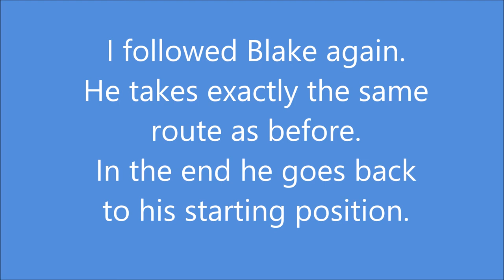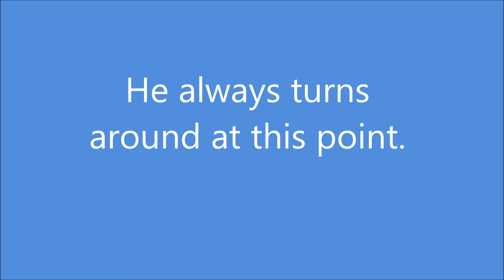[ELEX] Wohin gehen Blake und Rat?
In einem der Quests im Fort , geht Rat als neuer Bodyguard mit Blake in die Wüste 'jagen'. Ich bin den beiden gefolgt.

Schon in meinem ersten Playthrough hat mich interessiert, was die beiden in der Wüste machen. Dieses Mal habe ich mir mehr Zeit gelassen und bin ihnen den ganzen Weg durch die Wüste hinterhergerannt.
Interessant ist, dass sie verschiedene Routen durch die Wüste nehmen. Außerdem ist Rat ein furchtbarer Bodyguard!